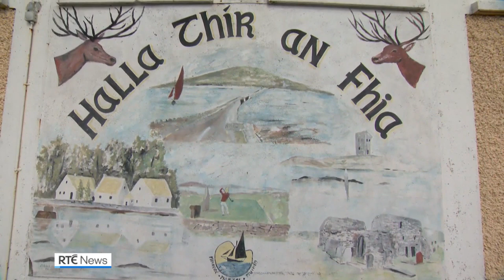Accommodation shortage impacting Gaeltacht summer language courses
There have been calls for increased supports to deal with a shortage of accommodation for those wanting to attend language courses in the Gaeltacht.

The body representing almost 50 Irish colleges says enhanced funding and better incentives from the Department of the Gaeltacht are needed, to ensure the sector continues to operate into the future.

Comhchoiste Náisiúnta na gColáistí Samhraidh (Concos) made the call following a 30% reduction in the number of homes being made available to students since 2018.

Figures obtained by the Iniúchadh TG4 programme show the number of families housing students dropped from 712 in 2018, to 495 last summer.

The timeframe takes in 2020 and 2021, when Gaeltacht colleges were closed because of the Covid-19 pandemic.

The shortage is having significant knock-on consequences for the provision of courses this summer, with most booked out well in advance and lengthy waiting lists for cancellations.